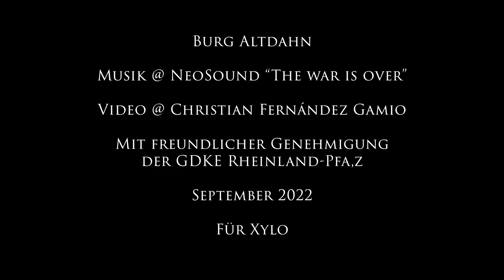Burg Altdahn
Musik @ NeoSound “The war is over”

Video @ Christian Fernández Gamio

der GDKE Rheinland-Pfa,z

September 2022

Für Xylo